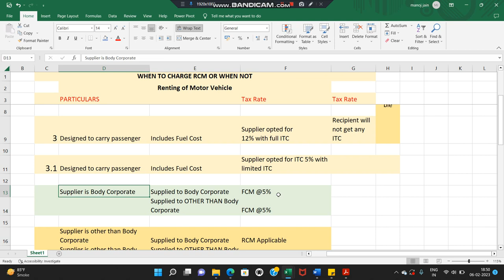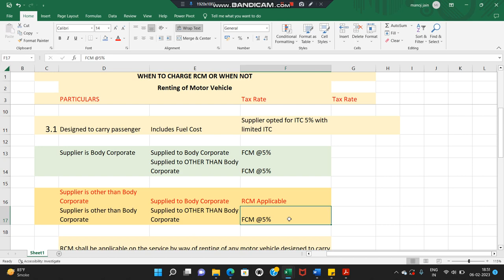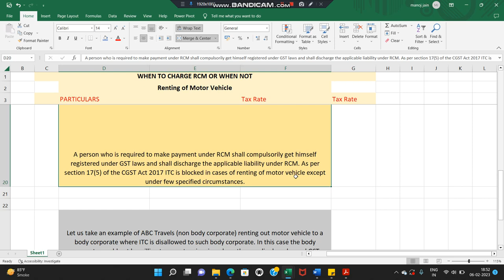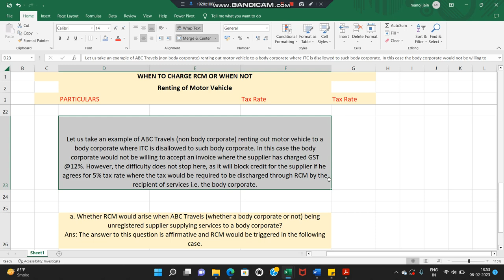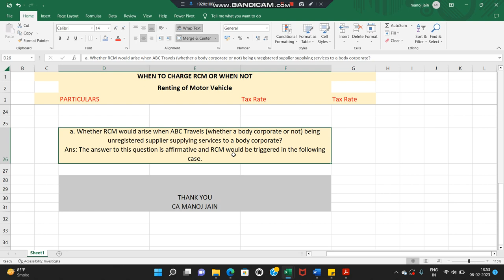GST ON Renting of Motor Vehicle/ RCM OR NOT RCM